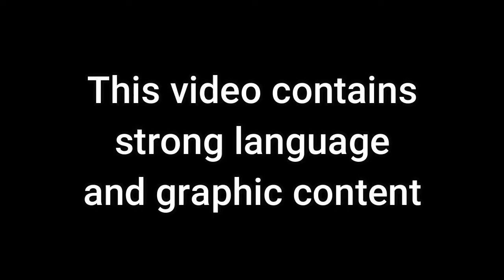GTA V- E (moji) BOIS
Me and Joe should 100% be cast in The Emoji Movie 2